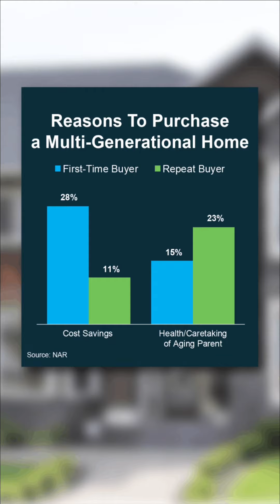Reasons to buy multi-gen homes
Mary “Annie” Ochoa
Realtor
Lic# 02114206
RX Real Estate